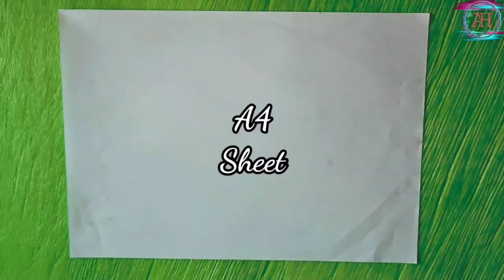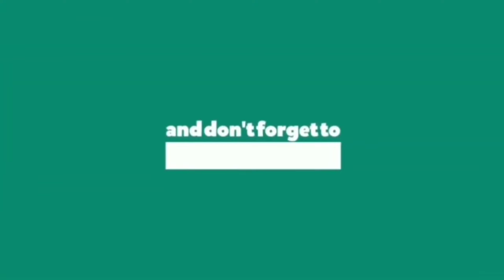#142/Paper cutting designs/How to make Snowflake/Easy paper Crafts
Paper cuttings snowflake for Christmas/DIY paper Christmas decorations/Easy paper crafts.
Today I will show you how to make paper snowflake step by step. Paper snowflakes making instruction for Christmas decoration. It's very easy and simple snowflake tutorial.DIY Christmas crafts 2021. Very easy and simple DIY Christmas snowflakes making tutorial.In this video you can learn how to make snowflakes out of paper.I try to show you how to cut a snowflakes out of paper.I use A4 size white paper.You can also use colour paper for decoration.Just follow my snowflake cutting patterns,So that you can learn how to make paper snowflakes easy,This video also cover orgami snowflake,paper snowflake designs, making paper snowflakes,easy snowflakes